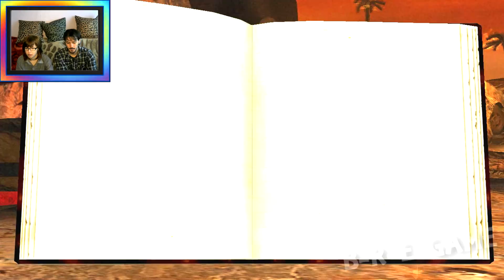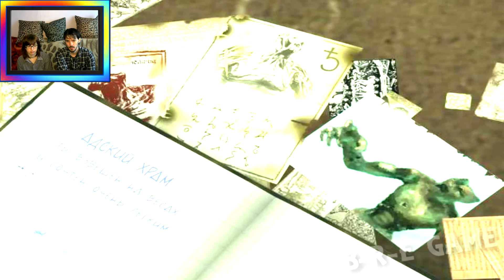Константин Повелитель тьмы Constantine прохождение│АДСКИЙ ХРАМ│#16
Constantine 2005│
Константин Повелитель тьмы прохождение